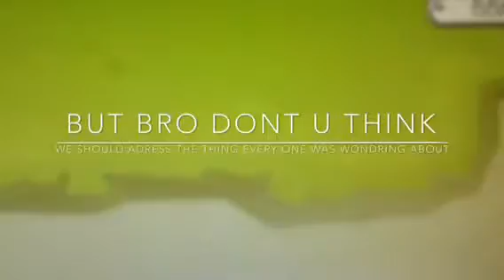Rise of the Paul's AJMV